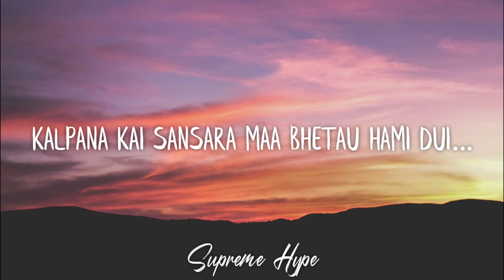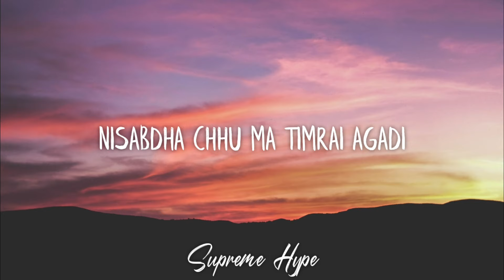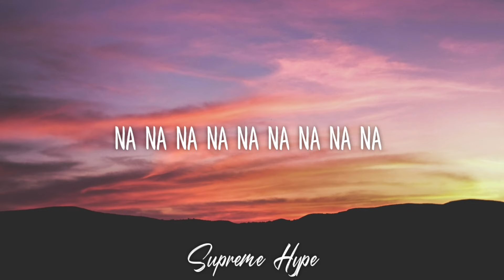Aau timi - Prabesh Kumar Shrestha (Lyrics Video)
Artist :- Prabesh Kumar Shrestha
Song :- Aau timi

Lyrics

Khojera Yaha Payinna Maya Pahilo Jastai…
Kalpana Kai Sansara Maa Bhetau Hami Dui…
Bholi Feri Bheta Hola Ya Na Hola Ha…
Dina Haru Gandai Basi Raheko Chhu Ma

Aau Timi Yo Jindagi Ma
Sangai Bachaula Yo Samayama
Najikine Prayash Haru Maa
Aangalo Mai Badhi Rakhaula
Timilai Ma, Timilai Ma

Nisabdha Chhu Ma Timrai Agadi
K Bhanu Khai
Bhaye Jati Sabai Aankha Haru Le
Bhandai Chhan Hai
Sapani, Sadhai Aairahanchha
Timrai Malai
Bipani Maa Bhani Sarai Nai
Satai Rahanchha

Boli Sabai Gumsiyera
Basirahechha Mann Bhitra
Lekhirahechhu Yo Geeta
Timrai Pratikshya Mai Mata
Samaya Ko Parwa Chhaina
Matra Timi Aai Deuna
Basaula Hami Sangai
Yo Geeta Gaai Ramayera

I upload video's for promotional and preview purpose only !
We always try to ask for permission to upload records but sometimes parties may not be informed. Please